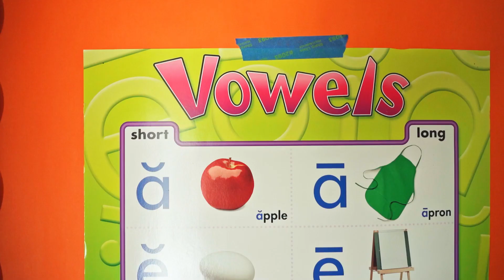Short Vowel Safari: Unveiling the A, E, I, O, U Sounds! 🦁🔤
🔍 Embark on a linguistic adventure as we explore the world of short vowel sounds! 🌍 In this 30-second video, meet the friendly vowels A, E, I, O, U, and learn their distinct 'ah,' 'eh,' 'ih,' 'oh,' and 'uh' sounds. 🎓🔊 Join our animated characters for a quick and fun practice session, mastering short vowel words along the way. 🚀📚 Whether you're a young learner or just brushing up on phonics, this video is your ticket to vowel victory! 🎉🔤

We're here to answer any questions you have or provide more information about our courses.

See for yourself what our courses are all about. Our YouTube channel offers a glimpse of the exciting journey your child can embark on with Aiminuo Academy.

Unleash the brilliance within – your child's journey to excellence starts here! 🔥🌈🎓

Join the Aiminuo Academy today and set your child on the path to academic success and creative fulfillment. Your child's journey to excellence starts here! 🔥🌈🎓